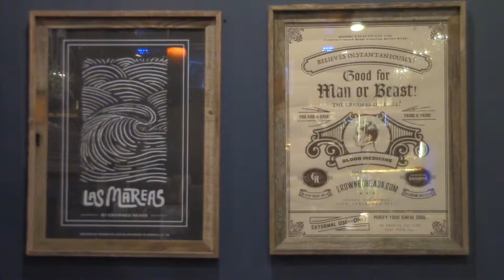Crowned Heads Pt3 X3 Santino's Sunday Cigar Review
1,2..3 The Hard way. Mike and Marc along with special guest Rob review three Crowned Heads Cigars in this final episode. The 2018 Four Kicks Lancers, the Las Calaveras, and the La Careme Belicoso. Does size really matter?
RULES:
Comment with the most likes for this video will win these three Cigars.
In the case of a tie in the amount of likes for the user, the winner will be chosen from a hat drawing. One winner only.
Comments and likes will be counted from the time the video is realest until midnight Dec 22 2018
To win you will also have to be 18yrs or older, provide proof of your user id (ie show log in credentials to receive prize) on the channel, and claim your prize at the Santino's Cigars and Cocktails store @ 3868 Vogel Rd Arnold MO 63010.
Cigars will not be shipped winner must claim prize on site.
One comment per user, so choose your comment to get the most likes.
Winner will be announced on the Santino's Facebook page and in an up coming episode.
No purchase is required to win this contest.
Cheers!